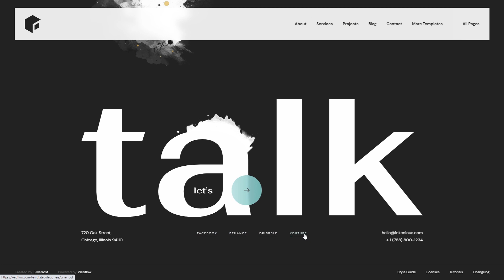Inkenious Webflow Template - Changing Main Accent Color